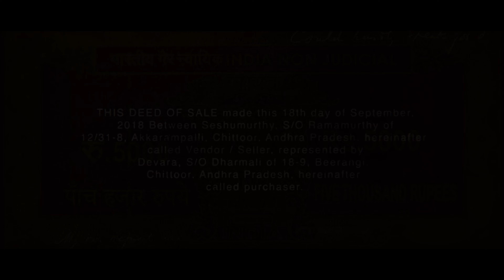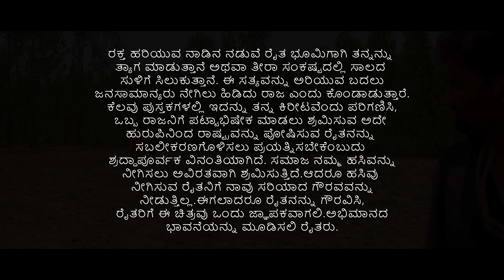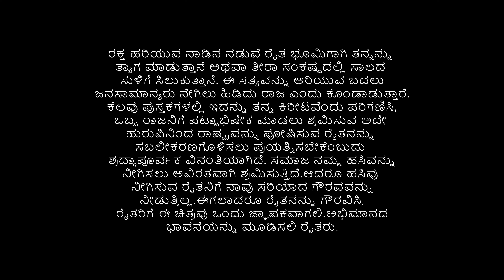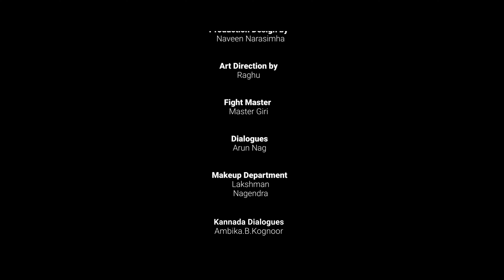VARA (Kannada) shortmovie l Hrithik. D l Ravi Kishore l P Bhanupriya, Naveen Narasimha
The affection of a peasant towards his land is beyond profit. Every peasant cultivates to mitigate the hunger of humankind. They feel it as a holy boon. The movie is about the importance of farming. Hence it says we should harvest the crops we've sown.

Vara, on SAVAR Productions. Starring Ravi Kishore as Ori and is directed by Hrithik. D. This short film is produced by P Bhanupriya, Naveen Narasimha
Producer: P Bhanupriya, Naveen Narasimha
Director: Hrithik.D
Dop: Yeshvanth. G
Art: Raghu
Fights: Master Giri
Editor: Sunny
Dialogues: Arun Nag
Dubbing: Arjun Kishore Chandra, Ambika.B.Kognoor, Mallikarjun
DI & VFX: Home Work Studios
Sound Design: Dad's Money Studios